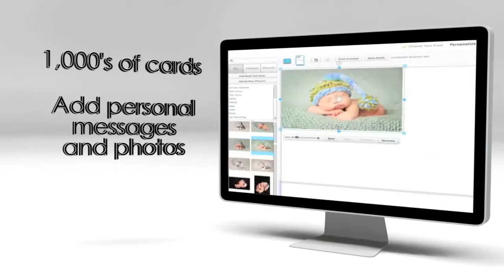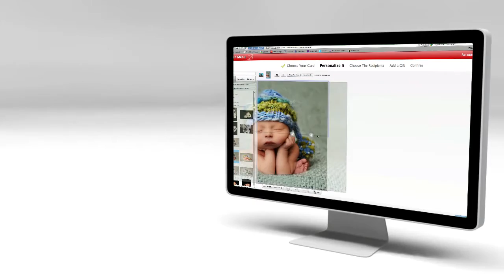Holiday Retail Video